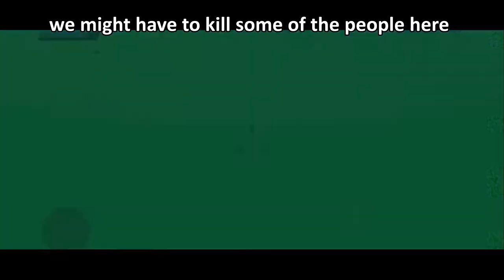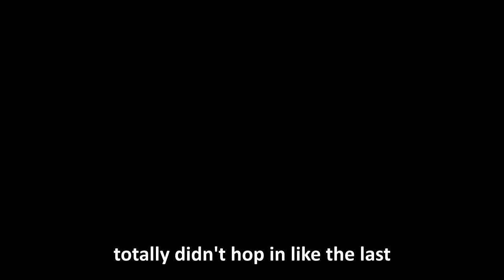Revenge Of The Flood! (Halo's Hard Part 2)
The flood are crazy...